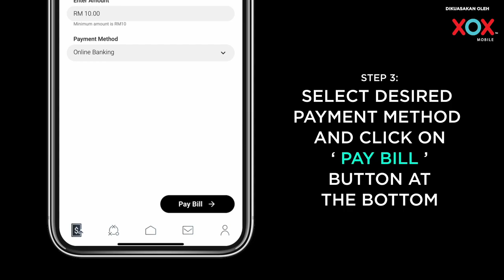XOX BLACK App - Bill Payment Process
Hi, are you an XOX Mobile user? This video shows the bill payment process via the newly launched XOX Black App. or find the app at Google Play and App Store.